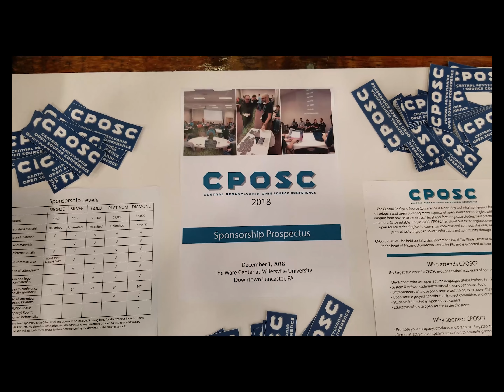ERRF2018 - CPOSC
A brief interview with the fine folks from CPOSC - Central Pennsylvania Open Source Conference.